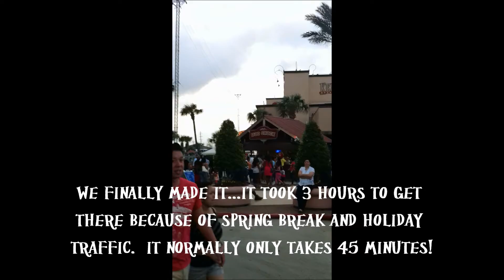~ 56 ~ Me & the Family on the Boardwalk in Kemah, TX on Spring Break 2012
Me & the Family on the Boardwalk in Kemah, TX on Spring Break March 17, 2012 which was also St Patrick's Day.